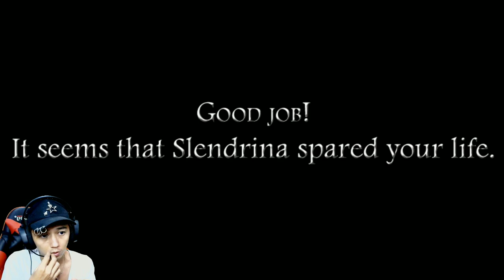KENANGAN TERINDAH BERSAMA SI DRINA - Slendrina The School #3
Video kali ini saya bermain game android slendrina lagi yang berjudul slendrina the school.. dimana banyak kenangan bersama si drina di sekolah ini... Pas waktu kita pacaraan dulu tapi sekarang sudah jadi mantan hahahaha untung jadi mantan..